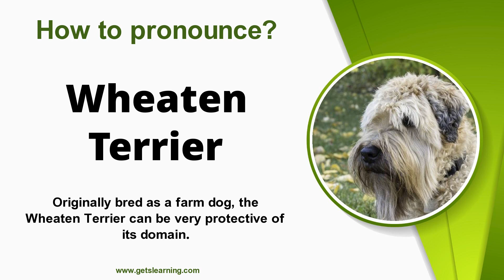How to pronounce Wheaten Terrier in English Correctly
How do you Say (Wheaten Terrier )? Learn and listen to how to Pronounce (Wheaten Terrier ) in English!

The Soft-coated Wheaten Terrier is a pure-breed terrier originating from Ireland. Wheatens typically have one of two coat types: Irish or Heavy. The Irish coat is generally silkier and wavier than the Heavy, or American coat, which is thicker and fuller.

00:00 Intro
00:07 How to Pronounce
00:16 Repeat more